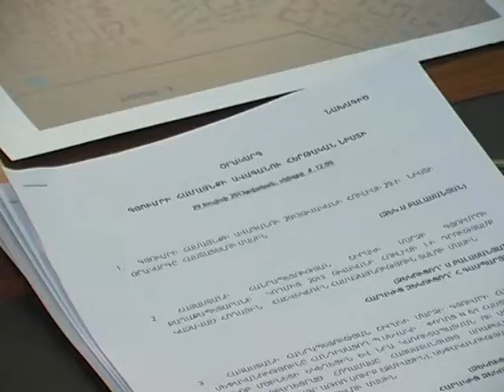Գյումրու Ավագանու նիստ Տեսանյութ report 29.07.2013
"Dialogue for Civil Society Development" program